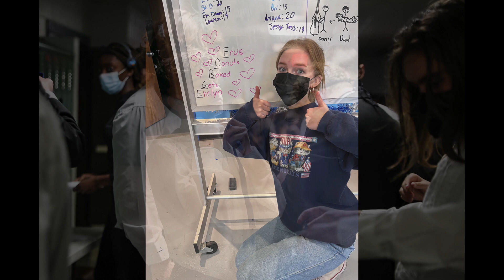2021-22 Slide Show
Ledyard High School
Ledyard, CT